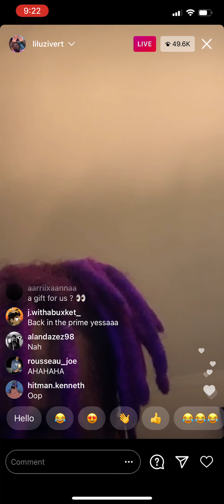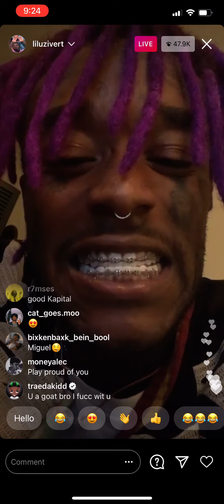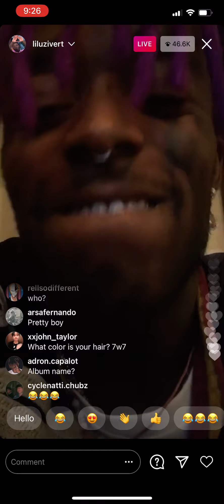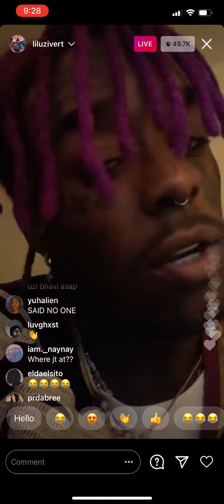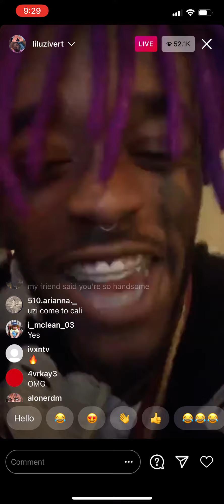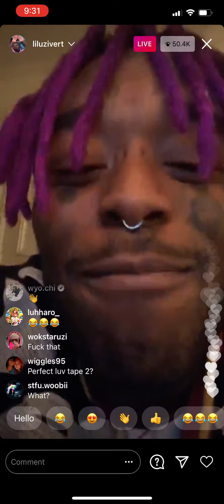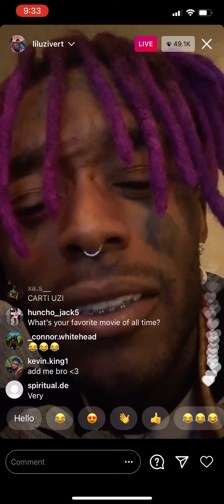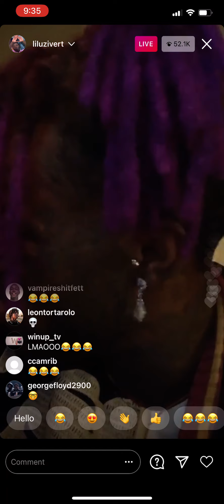Lil Uzi Vert on Instagram Live [12/20/2020]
Lil Uzi Vert hops on Instagram Live to preview more new music.